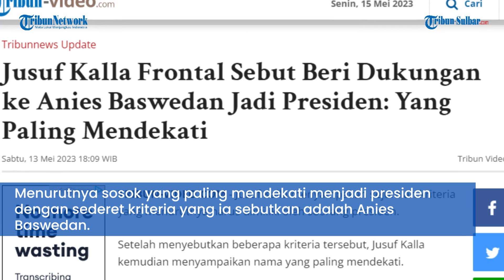Jusuf Kalla Frontal Sebut Beri Dukungan ke Anies Baswedan Jadi Presiden: Yang Paling Mendekati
TRIBUN-VIDEO.COM - Jusuf Kalla menyampakan sejumlah kriteria yang menurutnya harus dimiliki oleh seorang presiden.

Setelah menyebutkan beberapa kriteria tersebut, Jusuf Kalla kemudian menyampaikan nama yang paling mendekati.

Beberapa di antaranya leadership yang kuat, pengalaman, kecerdasan, track record yang baik.